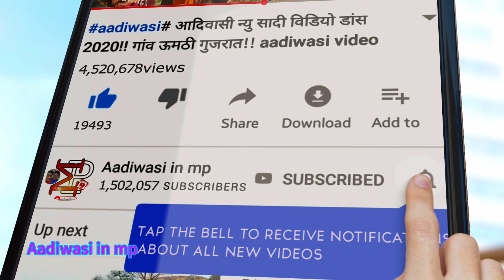Adivasi dance video chakala alirajpur jhabua 2021 ।। आदिवासी सादी विडीयो डांस 2021 ।।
adivasi should video dance
aadivasi riti riwaj video
aadivasi riti riwaj dance
adivasi cmoda puja video
adivasi Barat video

adivasi,marriage,